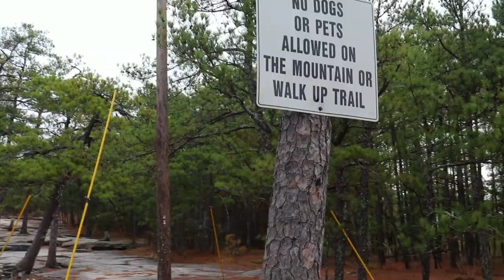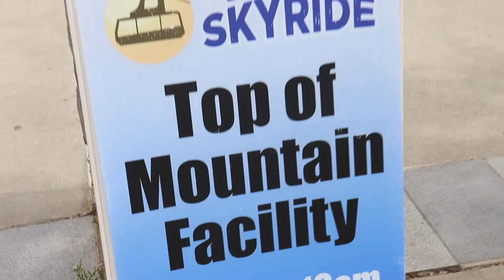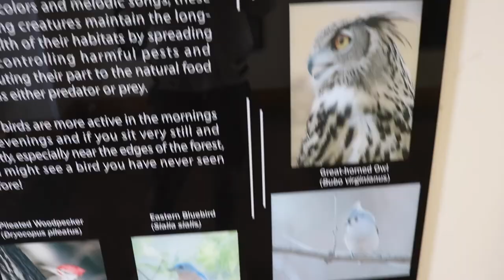HIKING FOR THE FIRST TIME! | STONE MOUNTAIN, GA | YOU WON'T BELIEVE WHAT WE SAW! 😳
India      @admire_me_indiab
Kenny    @easeupken